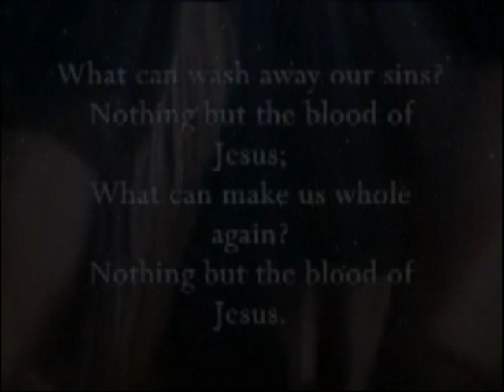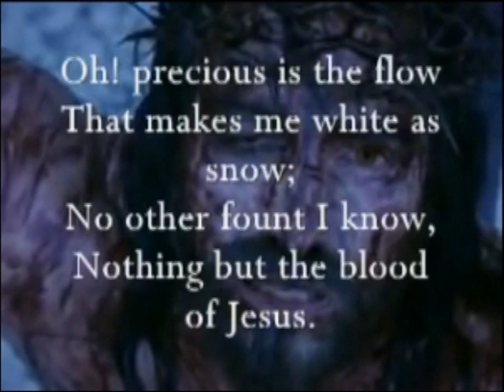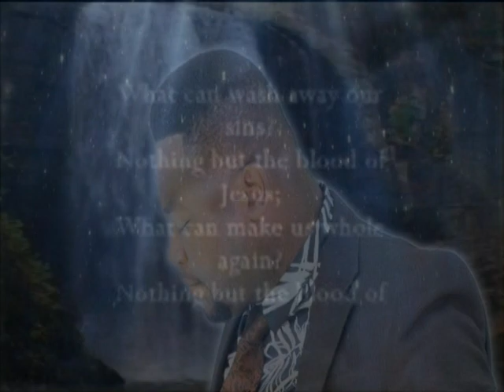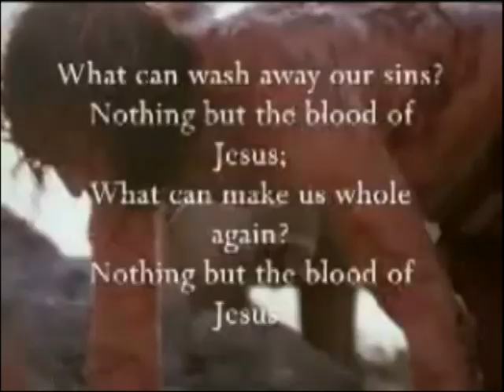Power in the Blood ( OFFICIAL VIDEO ) by Elder Dan The fire Man